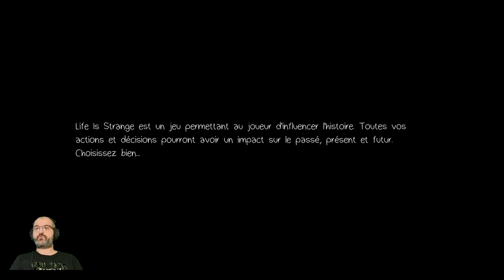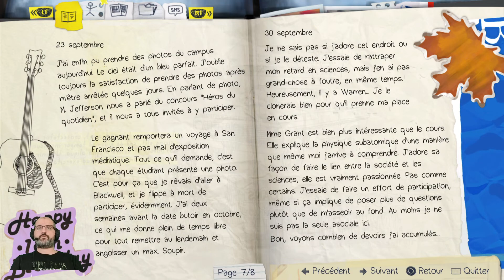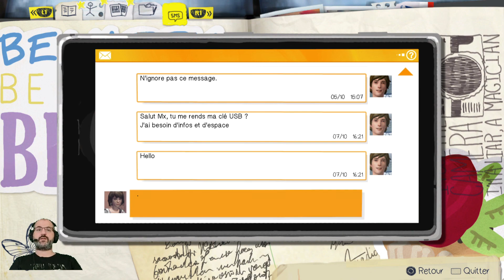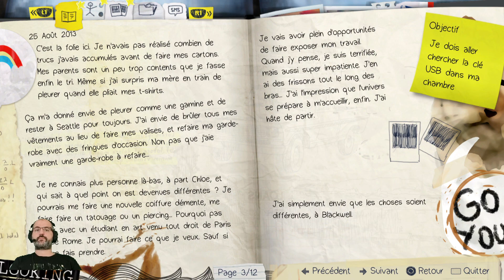LIVE IS STRANGE - ON (RE)DECOUVRE DES VIEUX JEUX PSN OFFERTS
J'adore ce concept

Un énorme merci au(x) nouveau(x) membres soutien:
👍 Jean-Marc Prieur
👍 Pims940
👍 Didier LAVIGNE
👍 Stebann
👍 Rom102 karting gt f1
👍 Seboway
👍 Mickael Dagobah
👍 stef mic
👍 ATR45_RedBull
👍 TawaFiF
👍 Tyron Corre
👍 lr sankev666
👍 Monda61
👍 capot_nombreux
👍 Thierry Rentz
👍 NLR team TV
👍 harrynonymous
👍 Gamer Pro JV2
👍 Bruno
👍 Doofree du Ventoux